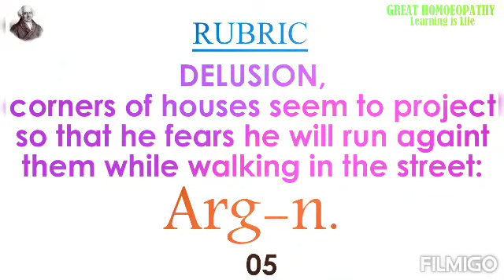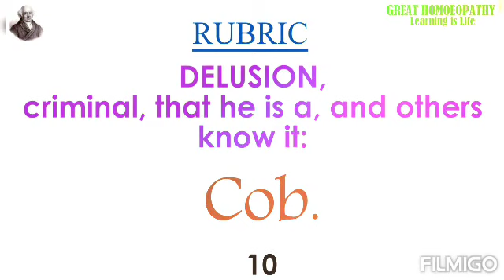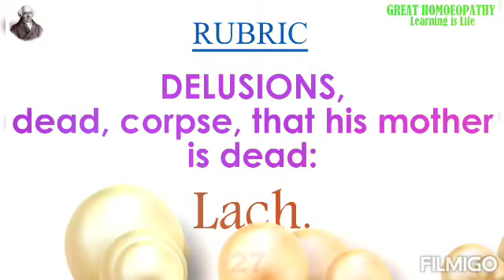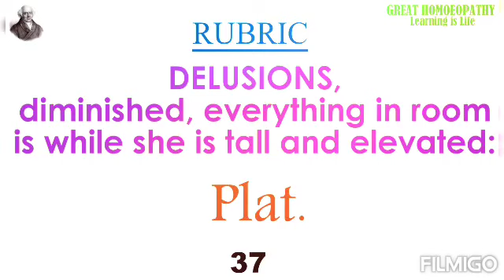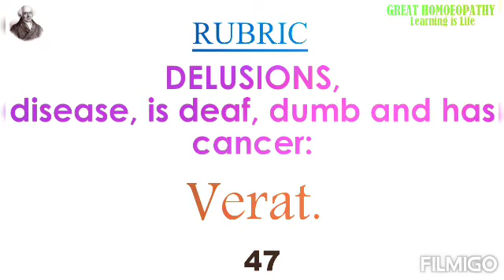KENT REPERTORY I SINGLE MEDICINE RUBRIC SERIES | PART-14 | MIND | DELUSIONS | GREAT HOMOEOPATHY